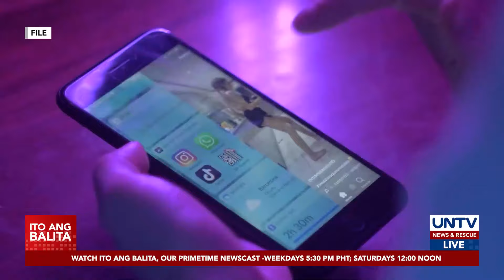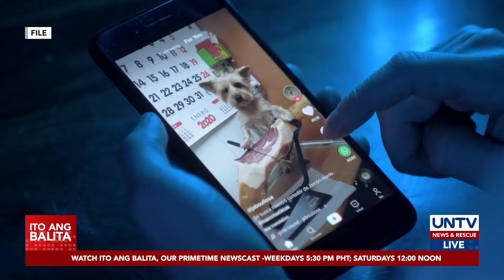US Congress bill ukol sa pagbenta ng Chinese Tiktok app para makaiwas sa ban, pagbobotohan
Nakatakda nang pagbotohan sa US Congress ang panukalang batas na nananawagan sa parent company ng Tiktok na ibenta na ang sikat na application upang maiwasan ang ipapataw na US government ban.

Sa gitna ito ng pangamba na ginagamit ito ng China para mang-espiya sa Amerika.